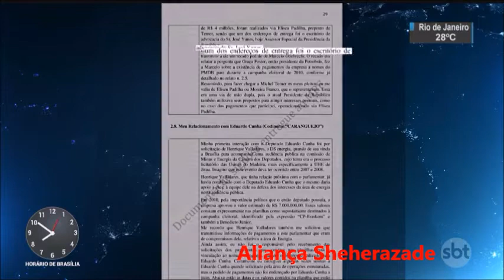SBT Brasil - 24 de Fevereiro de 2017 - Melhores Momentos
Confira os Melhores Momentos do SBT Brasil desta Sexta-Feira, 24 de Fevereiro de 2017 com Carlos Nascimento e Rachel Sheherazade.